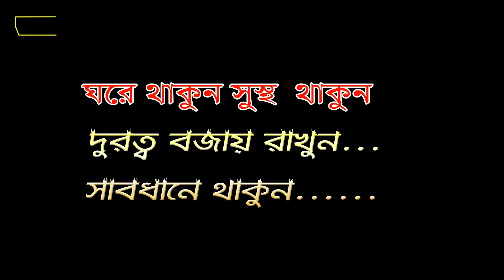হার কিপ্টা হারুন । হারুন কিসিঞ্জার । চিকন আলী। Harun Kisinger | New Drama। New Natok 2020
সুখী ও কাঙ্গাল । হারুন কিসিঞ্জার । চিকন আলী। Harun Kisinger | New Natok Comedy । New Natok 2020

বাংলাদেশে  সবার পছন্দের কৌতুক সম্রাট হারুন কিসিঞ্জার ও চিকন আলীকে নিয়ে নতুন মজার গল্প নিয়ে এল আজমীর মিউজিক । জনপ্রিয় এই কমেডি কৌতুক পরিবেশনায় আজমীর মিউজিকের সাথে থাকুন ।
নাটকঃ হার কিপ্টা হারুন
রচনা ও পরিচালনায়ঃ শফিক সাগর
সম্পাদনায়ঃ মিজান
লেবেলঃ আজমির মিউজিক
সুজিং স্পটঃ পুবাইল